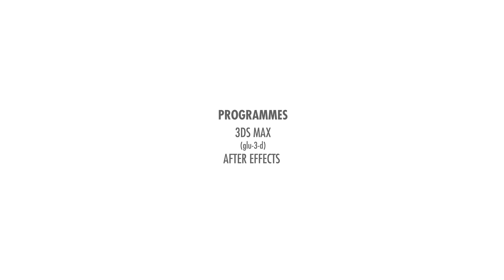Commerical Animation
Bir toplu konut projesi için 3-d Max (Glu-3-D plugini) ve After Effects kullanılarak hazırladıgım reklam çalışması

An animation film for a public housing commerical. Programmes used: 3ds max (glu3-d plugin) and after effects.